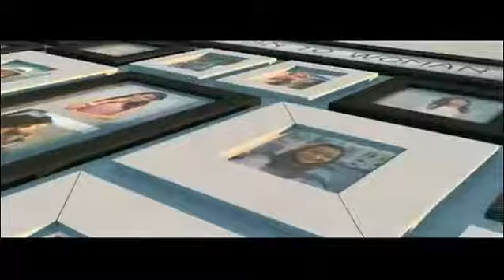ผู้หญิงถึงผู้หญิง - เตือนระวังอาหารที่มีไขมันทาร์เยอะ ออกอากาศวันที่ 13 ตุลาคม 2557